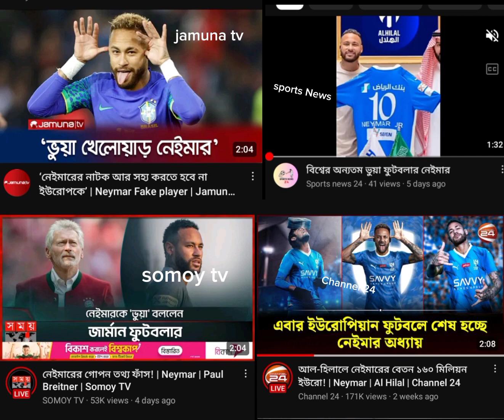পই পই করে হিসাব করে রাখলাম সময় হলে উত্তম যবাবটা দিয়ে দিব#jamunatv